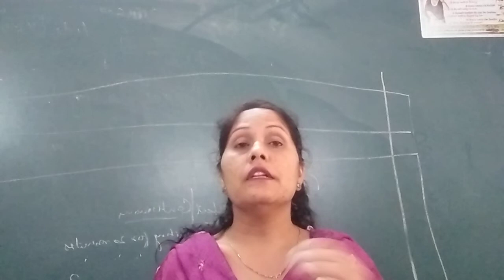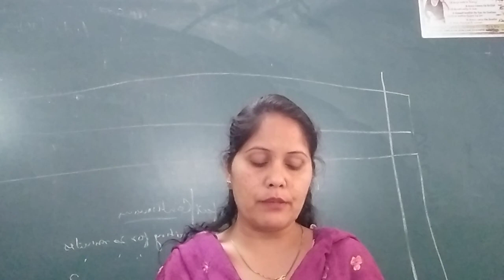Ba2 Pride and Prejudice